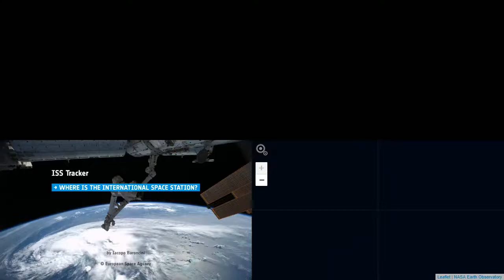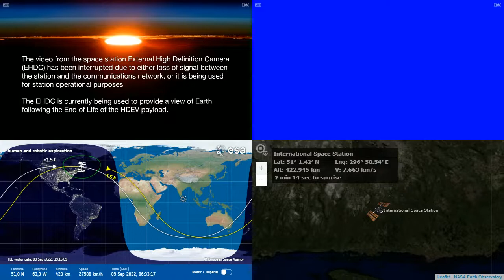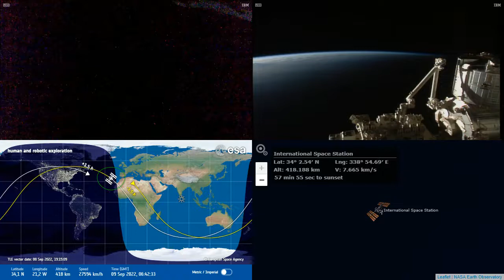International Space Station NASA View With Map - 3800 - 2022-09-09